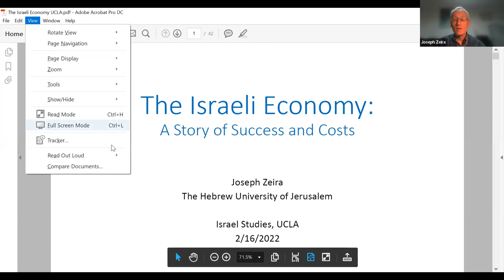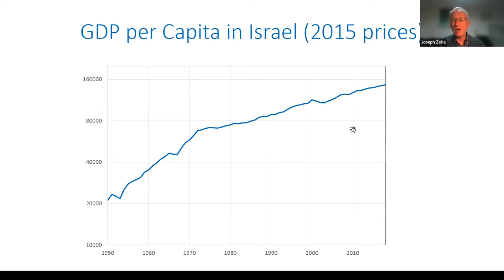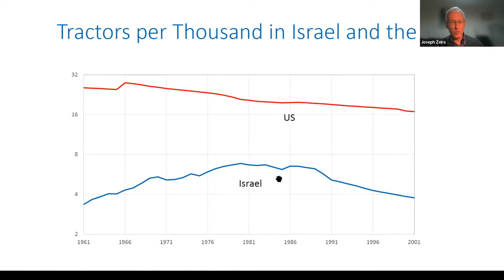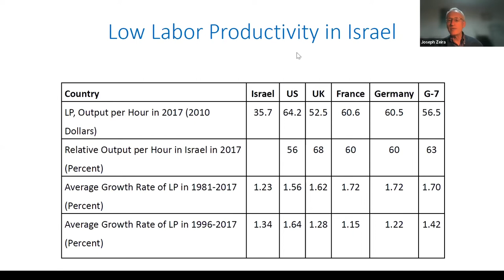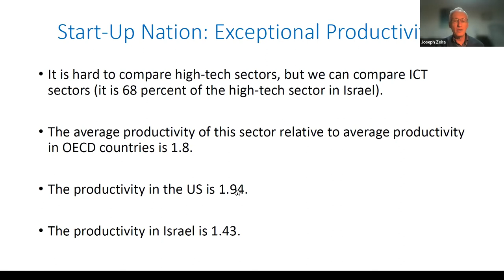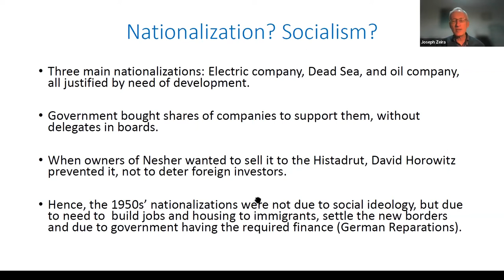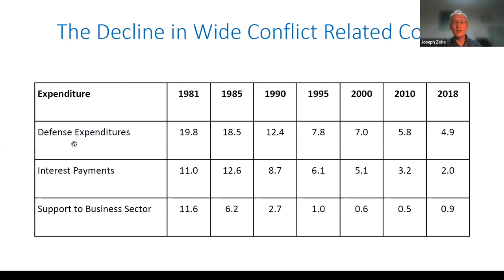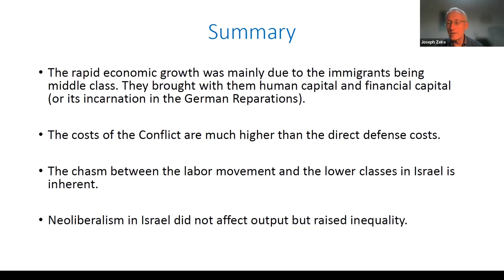The Israeli Economy: A Story of Success and Costs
Professor Joseph Zeira will discuss his new book on the economic history of Israel from its founding to the present. The book chronicles the Israeli economy's remarkable growth, while offering important lessons for nations around the world through an in-depth survey of a modern economy that has experienced rapid growth, wars, and waves of immigration. This webinar was recorded on 2/16/22.